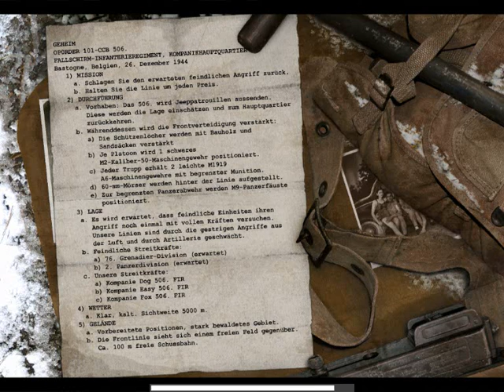Let's Walkthrough Call of Duty United Offensive German part 1 [Bastogne1]1/2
► SPIEL INFO

Der Spieler spielt abwechselnd amerikanische, britische und russische Soldaten im Zweiten Weltkrieg. Dabei werden unter anderem die Ardennenoffensive mit Anleihen der Fernsehserie Band of Brothers, die Schlacht um Charkow oder ein an Die Kanonen von Navarone angelehntes Szenario in Sizilien verarbeitet. Im Weiteren spielt man einen Bordschützen einer britischen „Fortress Mk.1“ (Boeing B-17 „Flying Fortress“), der sich nach einem Fallschirmabsprung dem niederländischen Widerstand anschließt. Die belgische Kleinstadt Foy ist ebenfalls Handlungsort. Als sowjetischer Soldat erlebt man die Schlacht von Kursk.